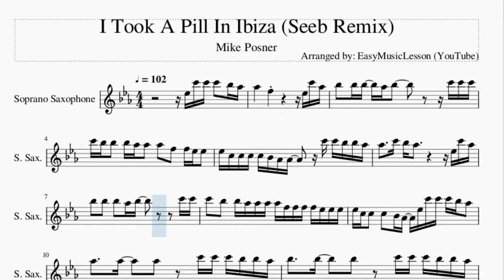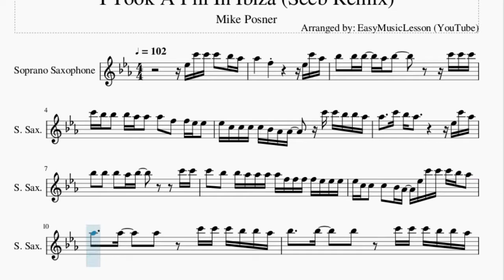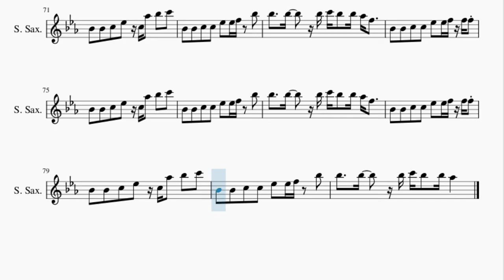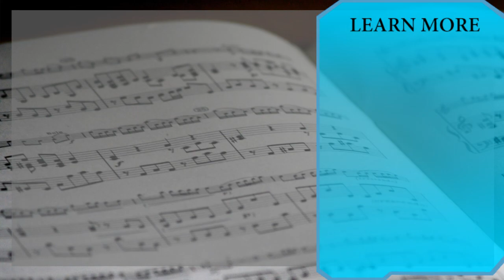Soprano Sax Sheet Music: How to play I Took A Pill In Ibiza (Seeb Remix) by Mike Posner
Here is a sheet music/tab video on the song I Took A Pill In Ibiza (Seeb Remix) by Mike Posner on the soprano sax. A soprano sax sheet music arrangement which is transposed to notes that are easily played by soprano sax, for the song I Took A Pill In Ibiza (Seeb Remix) by Mike Posner.

EasyMusicLesson2 teaches you to play the your favorite instrument, through well-arranged sheet music so that you too can learn how to play I Took A Pill In Ibiza (Seeb Remix) by Mike Posner on the soprano sax as fast as you can. A soprano sax sheet music with backing tracks to help your play the song better.

Chords of Soprano Sax arrangement:
G Min   F Maj   D# Maj   A# Maj   G Min   F Maj   D# Maj   A# Maj
G Min   F Maj   D# Maj   A# Maj   G Min

Melody notes of Soprano Sax:
D#5 C6 C6 C6   A#5 G#5 G#5       F5               D#5 C6 G#5
A#5   A#5 A#5   G#5 A#5           C6 C6 C6
C6 A#5 A#5   A#5 G#5 G#5   G#5   F5   F5 D#5 D#5
D#5 C5 C5 C5 C5 A#4 G#4 G#4     C6 C6 A#5 A#5 G#5
G#5     C6 A#5 G#5             D#5 C6 G#5
A#5   A#5   A#5   G#5 A#5           C6 C6
C6   A#5   A#5 G#5 G#5 G#5 G#5 F5 F5 F5 F5 D#5 D#5 D#5
D#5 C5 C5   C5   A#4 G#4   D#5 C6 C6 C6 A#5 G#5
G#5     G#5     G#5     C6 C6 C6 A#5 A#5 G#5
A#5     A#5     A#5     C6 C6 C6 A#5 A#5 G#5
G#5 G#5   G#5 G#5   A#5 A#5   G#5 G#5 F5 G#5 A#5 C6
G#5             D#5 C6 C6 C6 A#5 A#5 G#5
A#5     A#5     A#5     C6 C6 C6 A#5 A#5
G#5 G#5   G#5   A#5   A#5     G#5 F5
G#5 G#5   G#5   A#5   C6     A#5 G#5
G#5                       A#5     A#5
D#5 C6 A#5   A#5
G#5                     C6 A#5   A#5
G#5                     G#5 A#5
G#5                     G#5 A#5   G#5
A#4   A#4   C5   C5   D#5   D#5 F5 F5 F5
A#4   A#4   C5   D#5   C5 G#5   A#5   C6
A#4   A#4   C5   C5   D#5   D#5 F5   A#5
A#5     A#5     A#5 C6 A#5   A#5 G#5 F5
A#5     A#5     A#5 C6 A#5   A#5 G#5 F5 G#5 F5
G#5 G#5                       C6 G#5
C6 A#5 A#5   A#5 G#5 G#5 G#5 G#5   F5 F5 F5 D#5 D#5 D#5
D#5   C5   C5 A#4 G#4 G#4 G#4 C6 A#5   A#5   G#5
G#5     C6 A#5 G#5               D#5 D#5
A#5 A#5   A#5   C6   A#5             D#5
A#5 C6 C6   C6   A#5   A#5   G#5 G#5 G#5   F5 F5
F5   D#5 D#5 C5 A#4 G#4 G#4   D#5 C6 C6 C6 A#5 G#5
G#5                       A#5     A#5
G#5